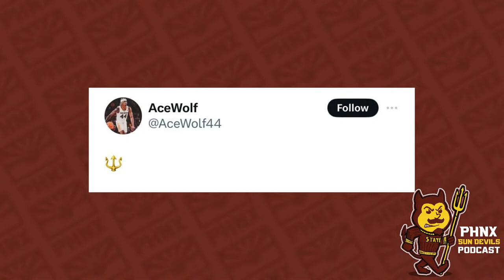Will The ASU Sun Devils EVER Be Relevant In March Madness?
March Madness is officially underway and Bobby Hurley’s ASU Sun Devils are nowhere near the Big Dance. Arizona State has made the NCAA Tournament three times in Hurley’s nine seasons at the helm. Will the Sun Devils ever be relevant in March with the team heading to the Big 12? Plus, the Clemson Tigers are the latest major program to sue the ACC over exit fees. Could we see another chapter of conference realignment? Join Anthony Totri and Erik Ruby as the guys discuss it all on the PHNX Sun Devils show!

0:00 Intro
3:00 ASU signs Bobby Hurley to an extension
7:55 Is Bobby Hurley capable of making the adjustments to win at ASU?
20:45 Is ASU ready for Big 12 basketball?
27:05 Former Sun Devils currently playing in the NCAA Tournament
34:35 ASU players set to return
49:35 The ACC is in shambles

PrizePicks - Download the PrizePicks app today and use code PHNX for a first deposit match up to $100! Pick more. Pick less. It’s that Easy!

Desert Financial Credit Union: Open a free checking account online with Desert Financial Credit Union and get $200 - plus your choice of three Arizona State University VISA® Debit Cards

Sign up for Gila River Resorts & Casinos $1,000,000 Big Red’s Showdown! Stay in the game and get rewards; it’s that easy!

Four Peaks: Follow on social @fourpeaksbrew & @fourpeakspub! Must be 21+. Enjoy responsibly.